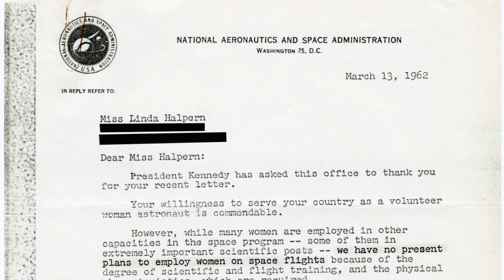Hillary Clinton WOMAN IN MOTION Now Available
To most, Nichelle Nichols is Lieutenant Uhura, the communications officer aboard the Starship Enterprise on Star Trek. Many don’t know the story of how she changed our world for the better.